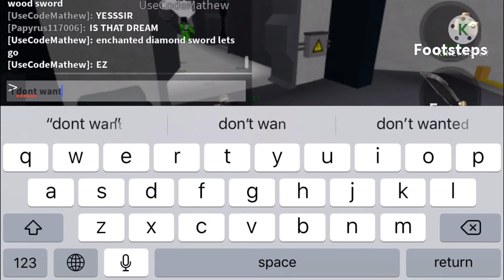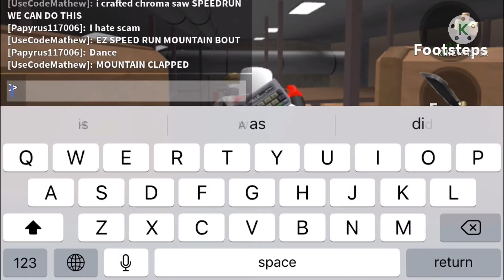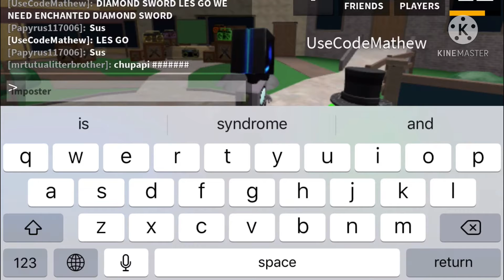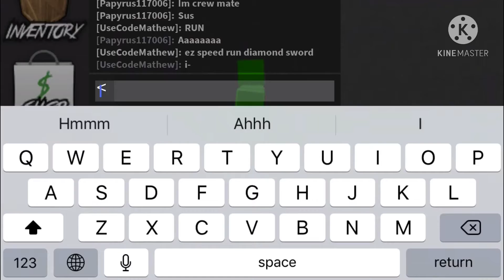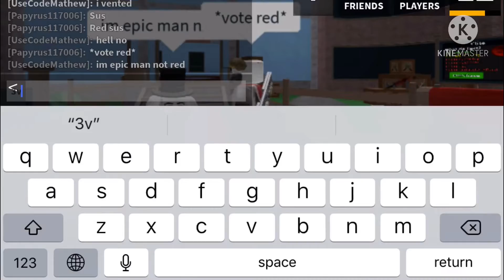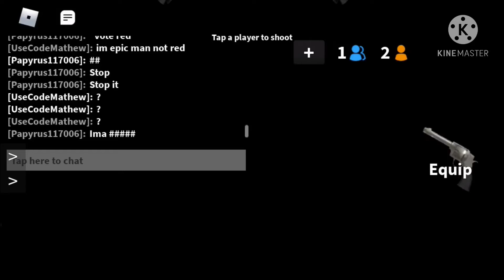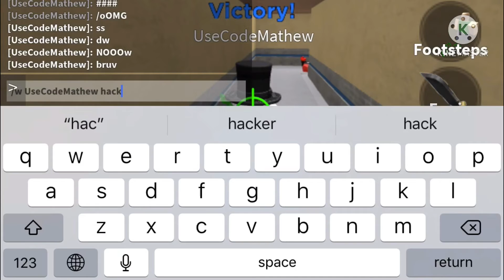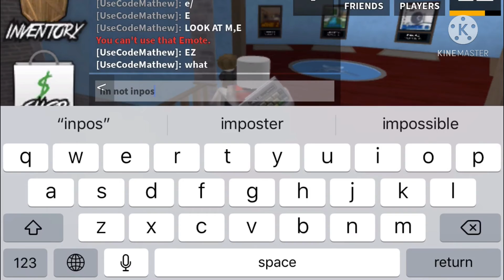ME VS MATHEW AND HORROR SANS